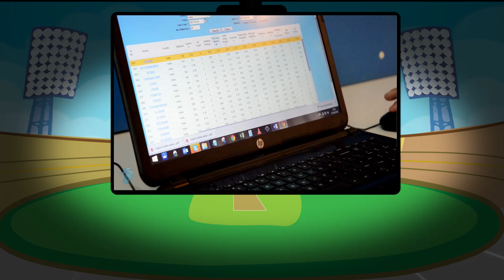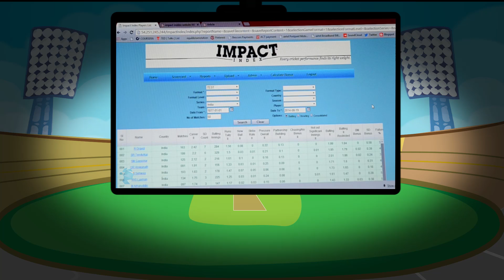Analytics in Cricket with Jaideep Verma, Index Impact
Jaideep Verma explains how he conceived Index Impact, an alternative statistical system in cricket. Unveiled in July 2009 at the ICC Centenary Conference at Oxford, Index

Impact is most popular analytics system in Cricket. Watch the video to know more about Impact Index and how it works.